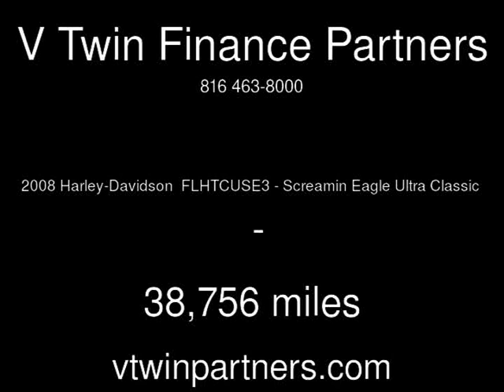2008 Harley-Davidson FLHTCUSE3 - Screamin Eagle Ultra Classic Used Motorcycles - Carrollton,TX -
See more details about this used motorcycle This 2008 Harley-Davidson FLHTCUSE3 - Screamin Eagle Ultra Classic with 38,756 miles is for sale at V Twin Finance Partners.